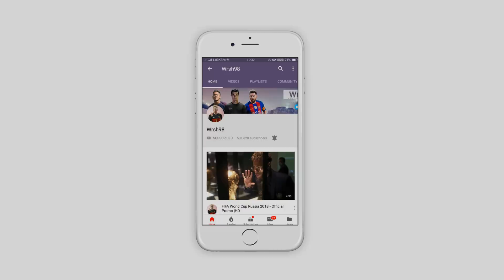Eden Hazard Welcome To Real Madrid? Confirmed Summer Transfers 2018 ft. Ronaldo, Torres |HD